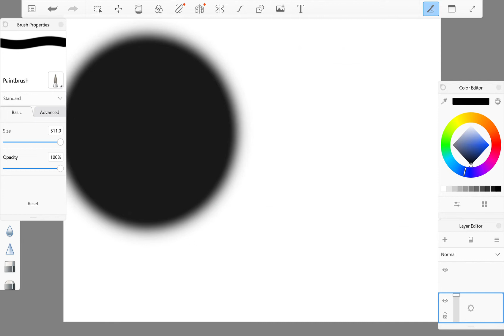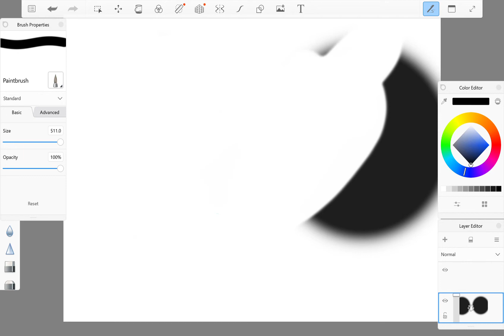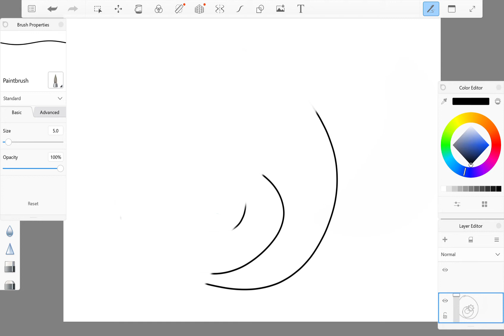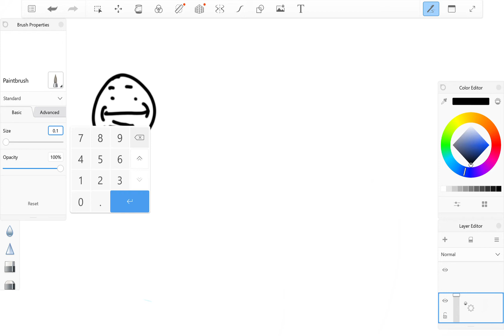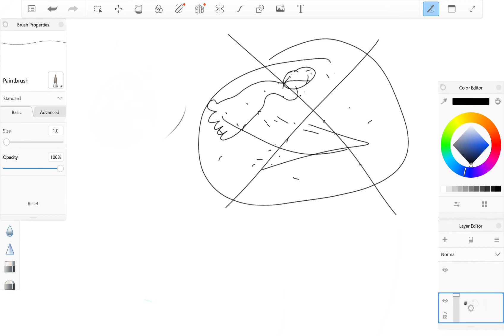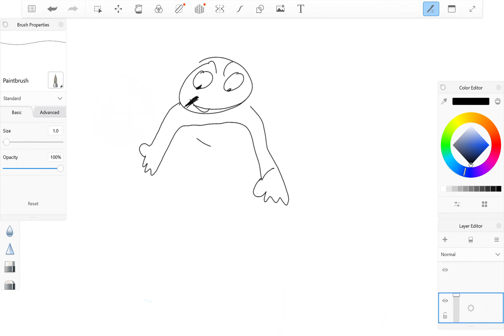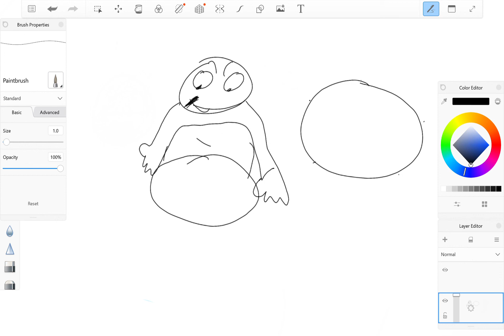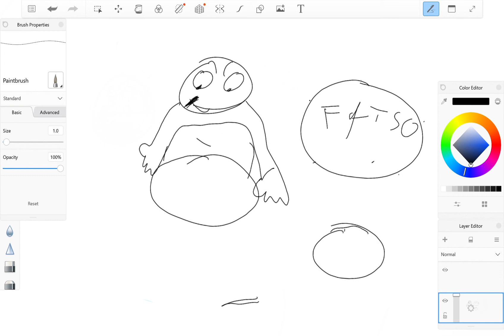THE TRUTH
Hail gongorgain